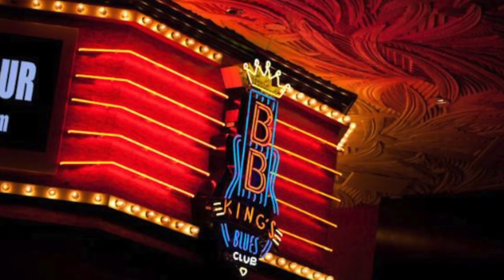PAUL X CAMPANELLA FULL EPK FROM MEMPHIS TO MOTOWN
ELECTRONIC PRESS KIT FOR THE LAS VEGAS BASED SHOW
"FROM MEMPHIS TO MOTOWN"